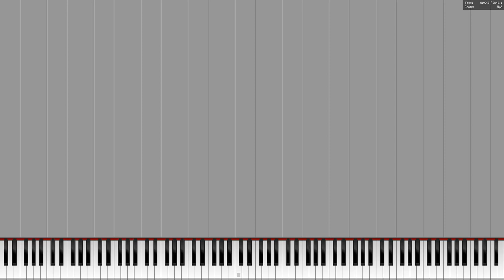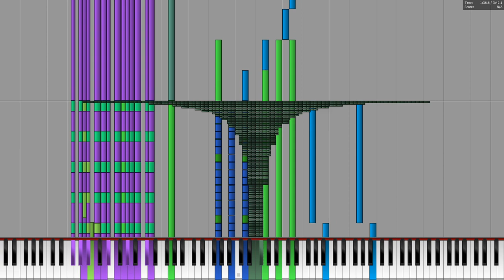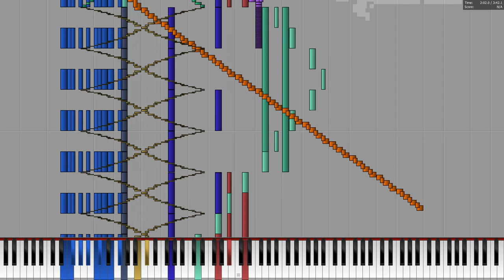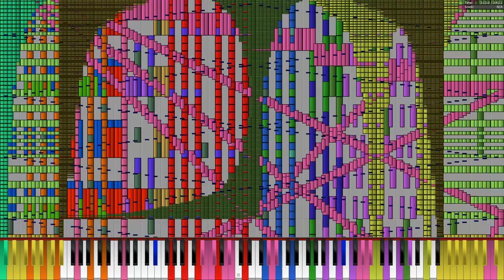[Black MIDI] Cartoon Candy - Trainer Lydia - 420k notes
MIDI by: Trainer Lydia
MIDI Visualizer: Piano From Above
Soundfont: Ethereal Grand